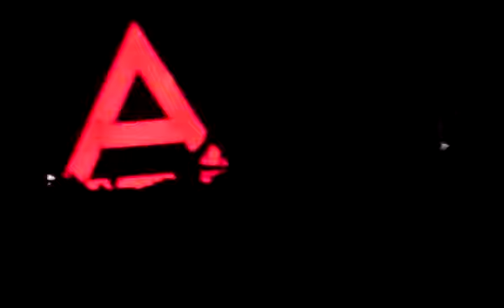30 Seconds To Mars - Closer To The Edge - live MARS festival Zagreb - 10.06.2011.